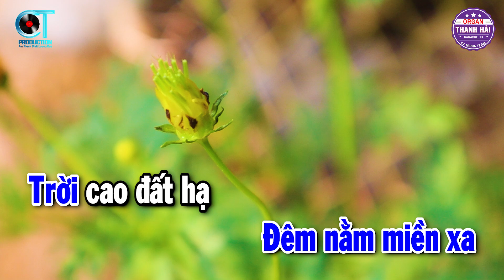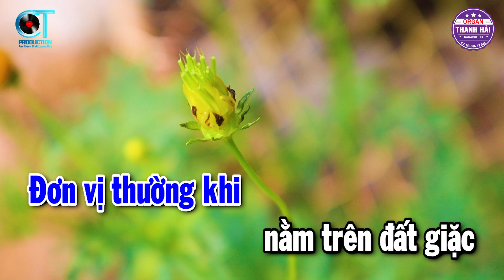Kẻ Ở Miền Xa Karaoke Tone Nam ( Dm ) Nhạc Sống Bolero 2024 | Thanh Hải Organ